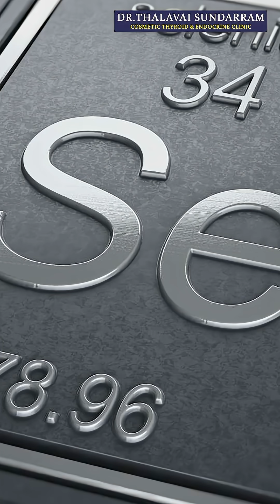Thyroid Health க்கு Selenium முக்கியமா? | Dr Thalavai Sundarram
Did you know a small mineral can play a big role in your thyroid health?

Many people with hypothyroidism struggle with weight, metabolism, and hormone balance – but there’s one powerful nutrient that supports all of this. In this reel, we break down why selenium is called a powerhouse for thyroid function, how it helps hormone conversion, and the safe way to include it in your diet. 🌰✨

Watch till the end to find out the best natural source of selenium and why dosage matters more than you think!

[selenium for thyroid, selenium hypothyroidism, thyroid health nutrition, selenium benefits, selenium dosage, selenium metabolism, selenium trace mineral, selenium and hormone balance, selenium overdose symptoms]